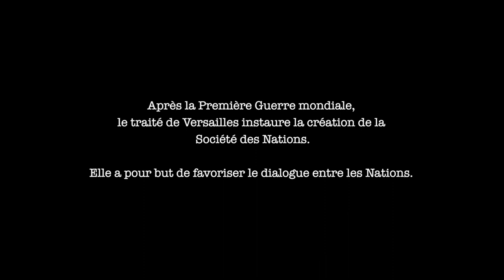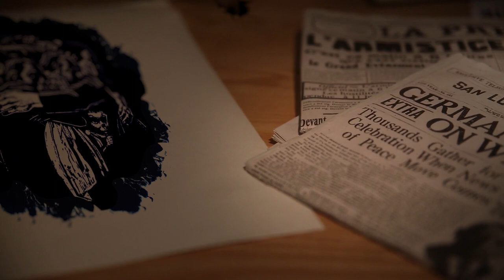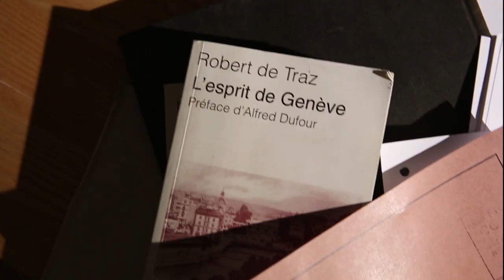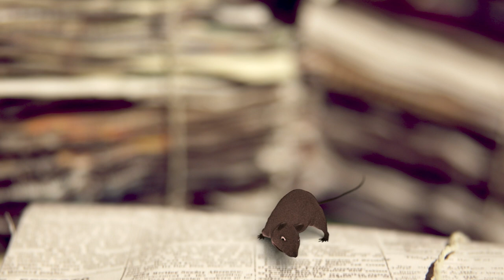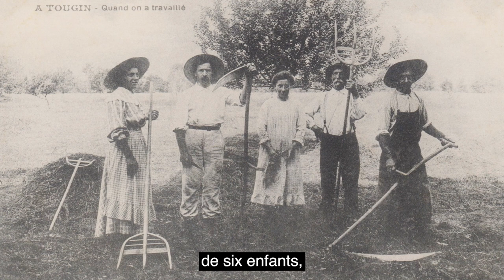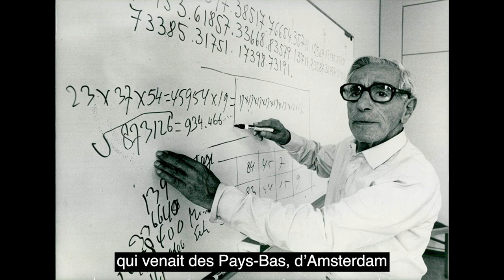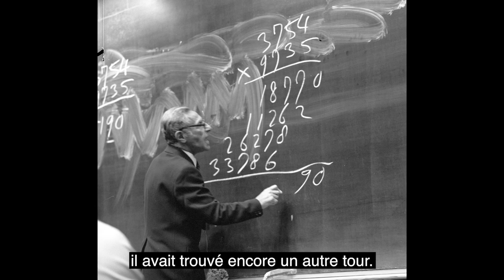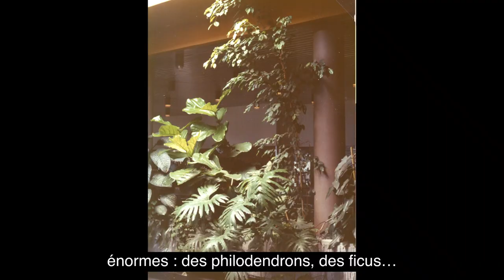FILM DU CERN DANS L'EXPOSITION "100 +1 ANS DE VIE INTERNATIONALE"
L’exposition 100 ans + 1 de vie internationale - une région transformée a été présentée du 29 septembre au 24 octobre 2021 à la Maison du Quartier de la Gare, Divonne-les Bains, France, un an plus tard que prévu en raison de la pandémie de Covid-19. CERN, le meilleur exemple de coopération franco-suisse dans notre région a présenté son travail.